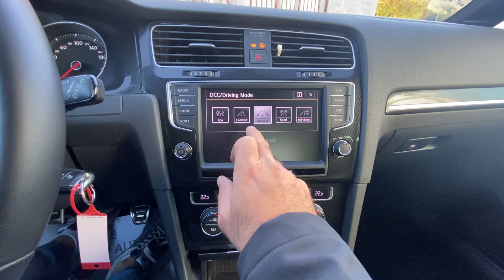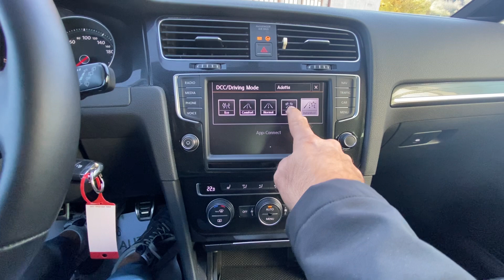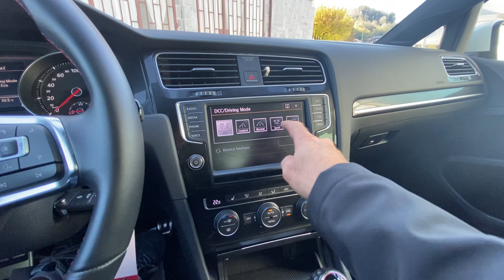Volkswagen Golf Gti 230 CV Performance pari al nuovo!!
Volkswagen Golf Gti 230 CV Dsg Performance pari al nuovo!!
Questa ha anche il DCC (SOSPENSIONI REGOLABILI ELETTRONICAMENTE)